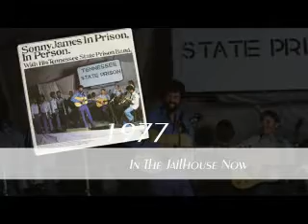Sonny James - In The Jailhouse Now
Sonny sings from his live 1977 album "In Prison, In Person". Wrote by Jimmie Rodgers.